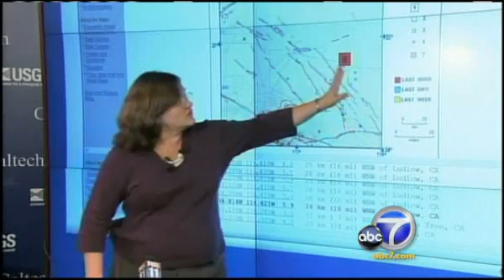Earthquake Ludlow CA Downgraded to 5.1 is Aftershock of Quake 9 Years Ago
Caltech's Dr. Lucy Jones talks about Southern California's latest quake. For more information about earthquake preparedness go